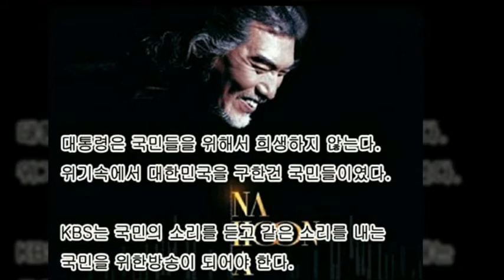나훈아님 참 멋지신 분이시다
(No417)     나훈아님 참 멋지신 분이시다